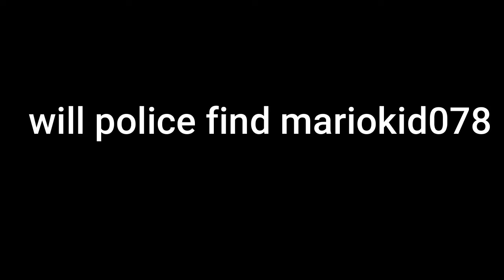The Search For mariokid078